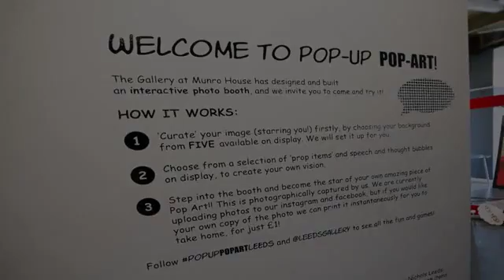Pop Art Display